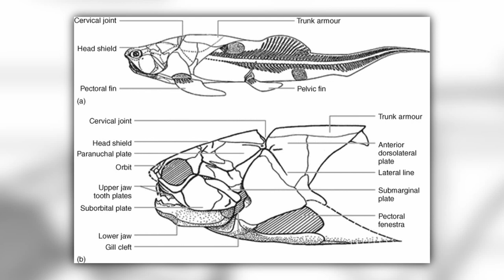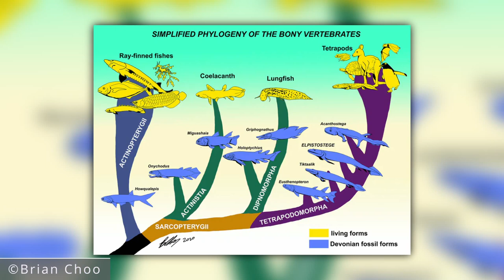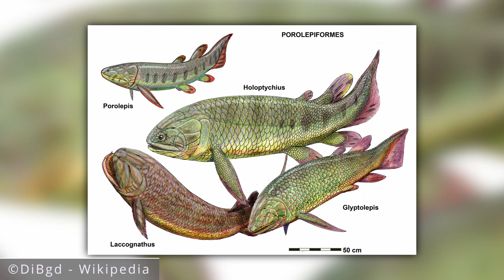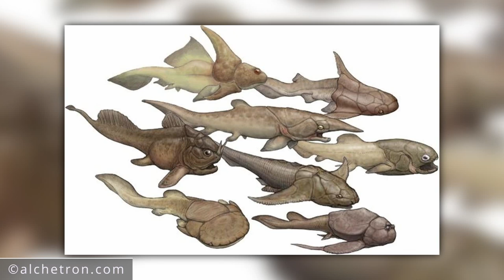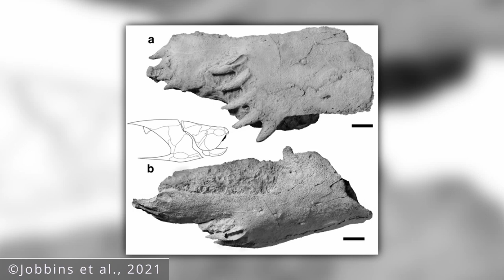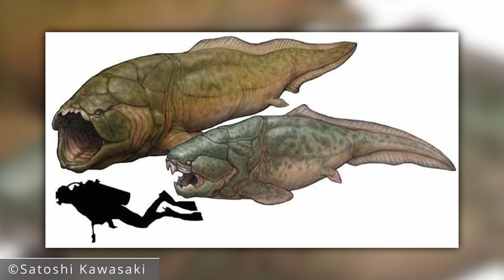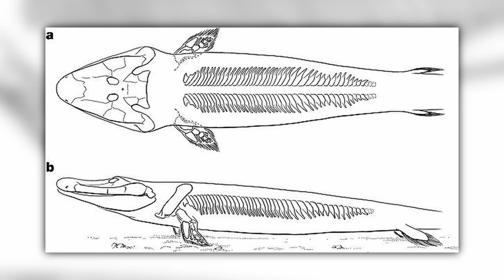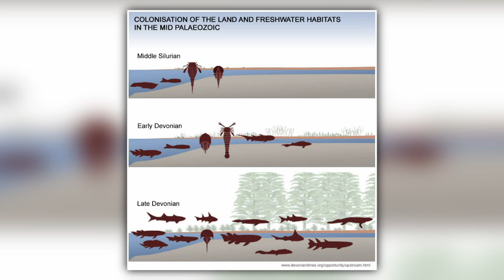Kiedy światem rządziły Ryby [Podcast Paleontologiczny #3]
Wspomóż mnie na Patronite!

Materiały wykorzystane w filmie są własnością intelektualną ich twórców, zamieszczone są na zasadach dozwolonego użytku publicznego w celach obrazowania i edukacji. Autor nie rości sobie praw do tych materiałów.